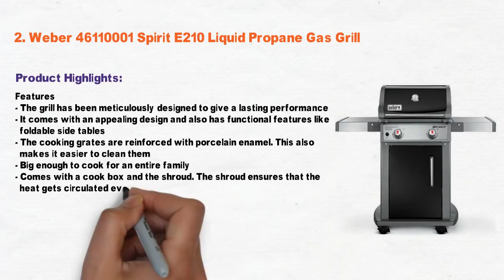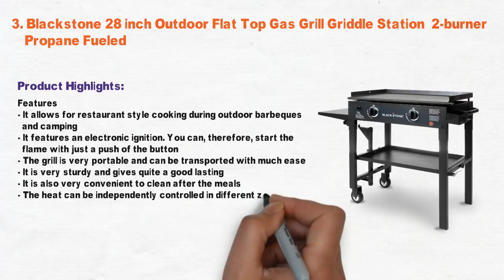3 Best Propane Grill 2021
Propane grill included in this video are coleman, weber & blackstone